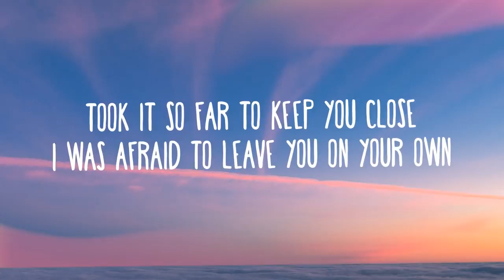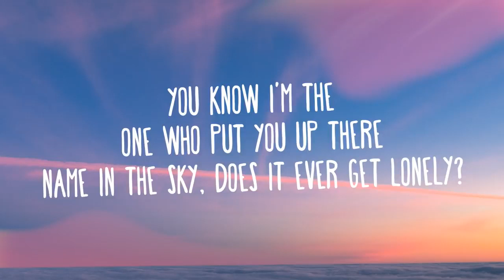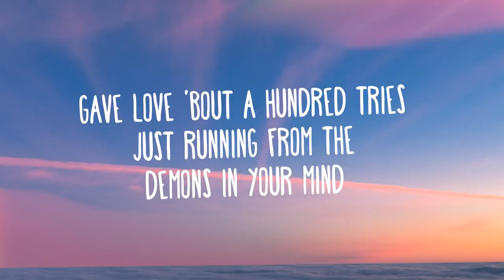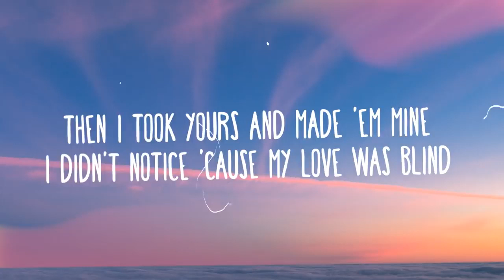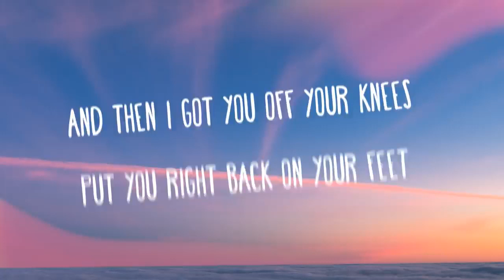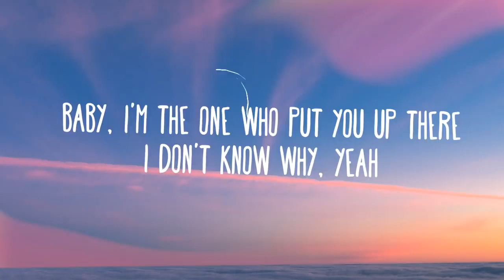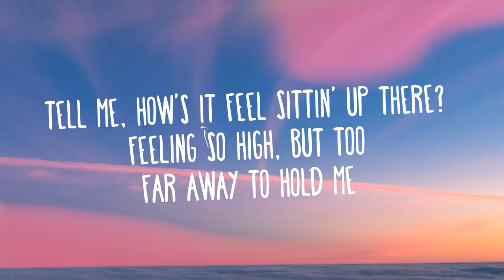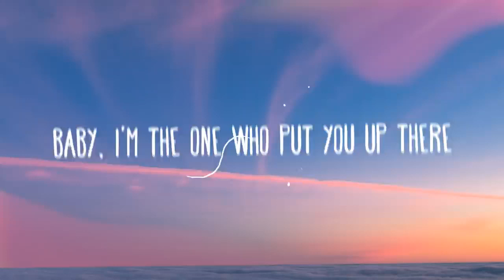Halsey - WITHOUT ME